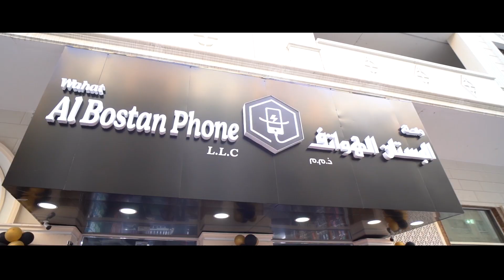Opening of Al Bostan Phone Trading , Sharjah (Jumana Khan)